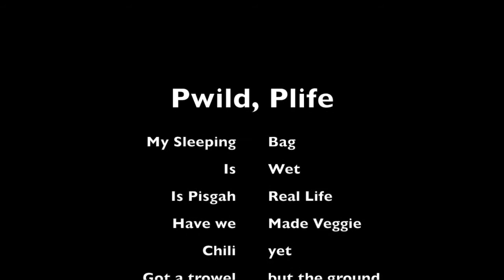advice for first years